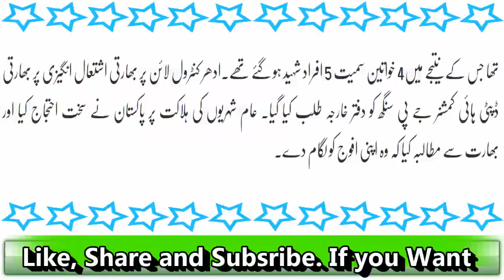Bharat ka Hamlay Kay Jawab May Kitnay Bharti Jahanum Wasil